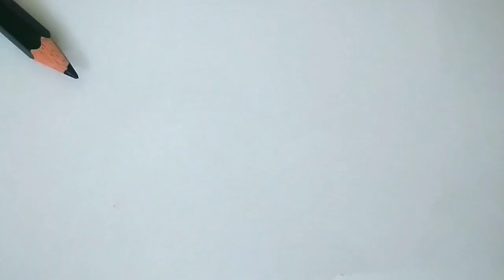How to Draw Puma Logo